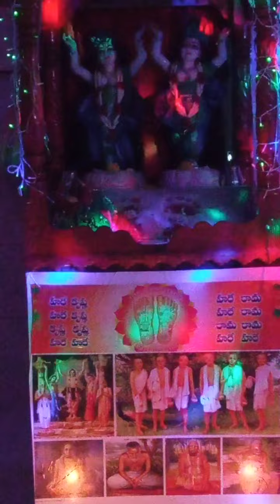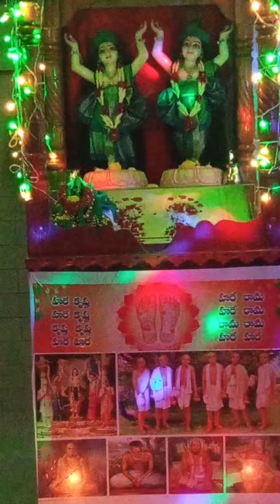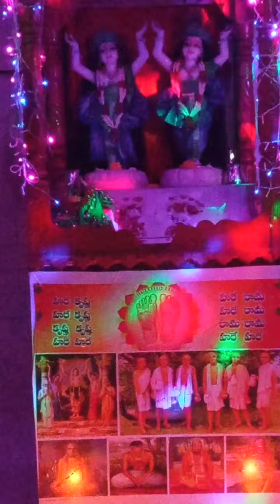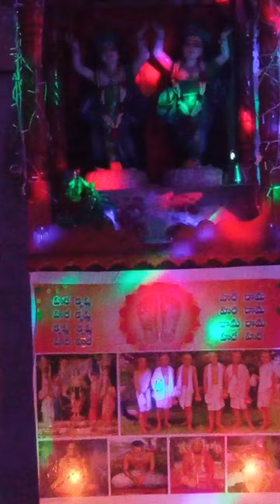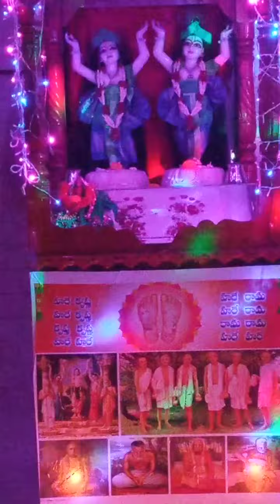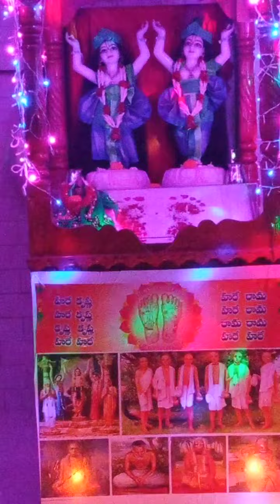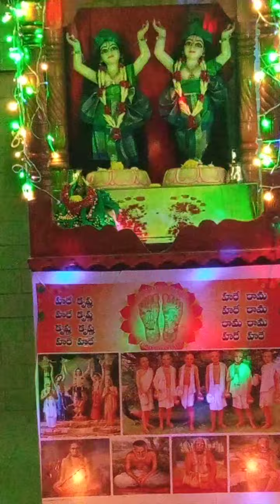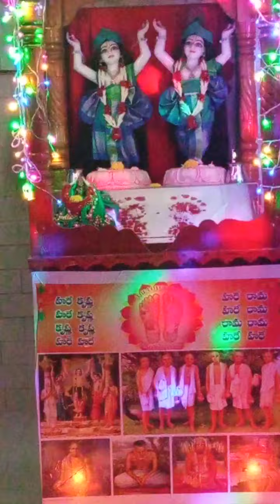బాజా హు రే మన ~కృష్ణ కీర్తన చైతన్య దాస్!